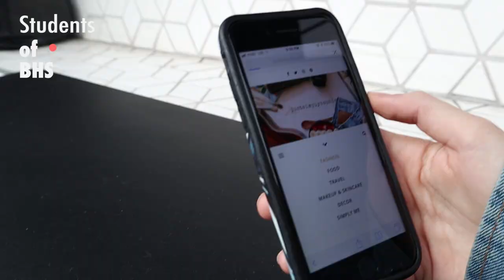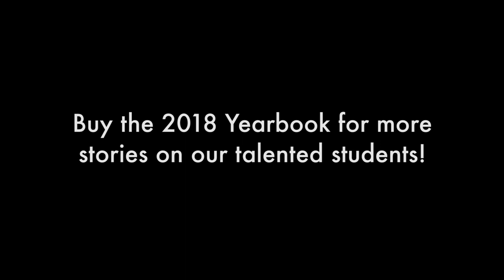Students of BHS | Episode 3: Sophia McMaster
Students of BHS is a Yearbook project that seeks to display the talented and inspiring students of Burlingame High School through the medium of film.

Please buy a 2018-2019 yearbook to find more engaging stories on our students!!

Directed by: Jeffery Chen-Junior
Subject: Sophia McMaster-Senior